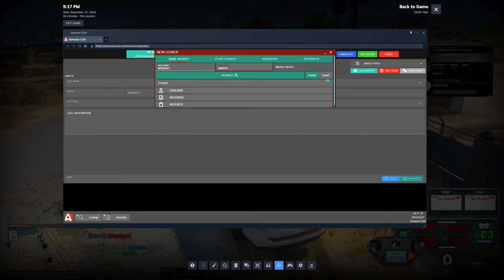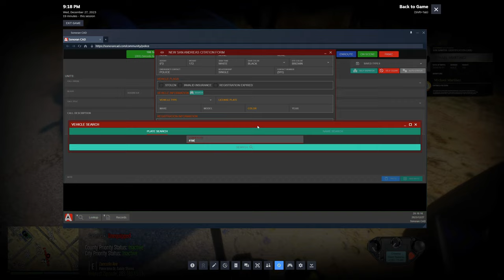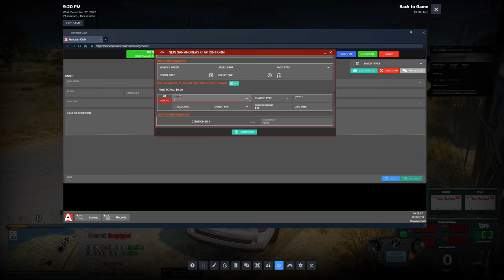Rest in Peace Commissioner Marshall in Diverse Roleplay GTA 5 RP